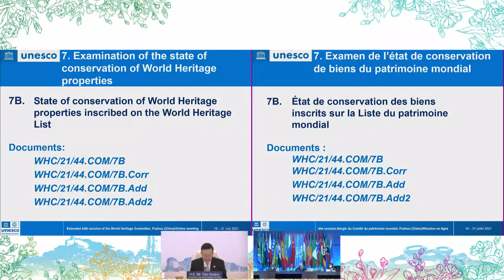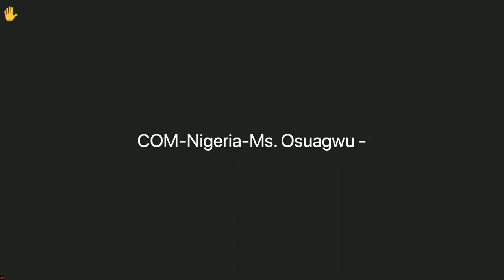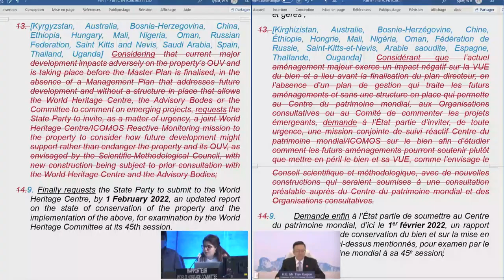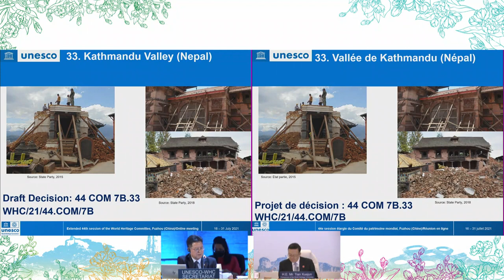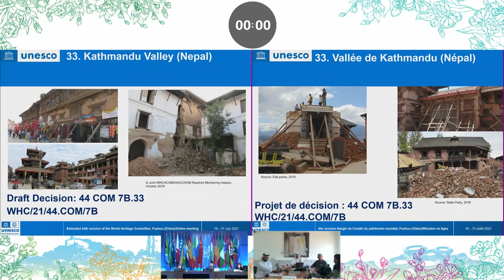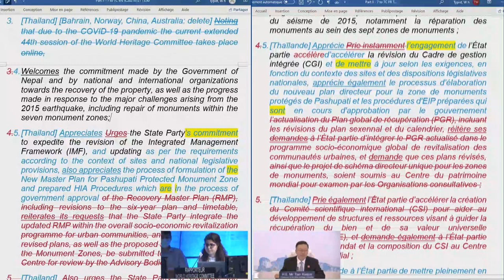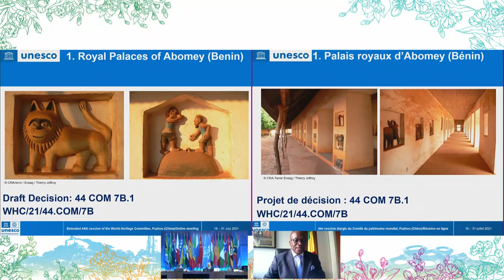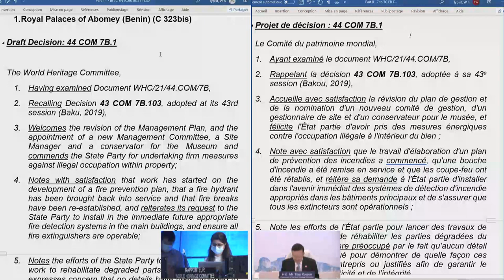Extended 44th session of the World Heritage Committee 21 July 2021